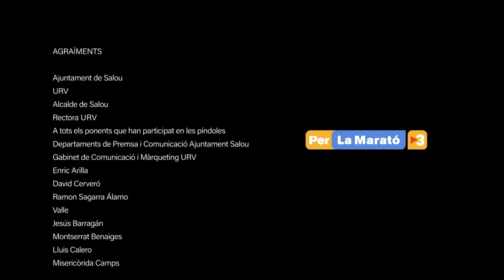Toni Coello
Psiquiatre del Grup Pere Mata. Actual director Mèdic de la Fundació Pere Mata Terres de l'Ebre. Especialista en patologia mental greu. Sessió: Covid i Salut Mental. Col·lectius vulnerables.